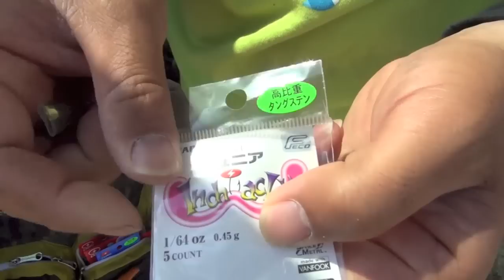ダウザー俺達。秦拓馬「巻きシザー」解説。ロッドマンバス釣りTV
ジャッカル シザーコーム 3.8インチ+ZAPPUインチワッキーiガード
ここから買えます。
ジャッカル　シザーコーム　3インチ+ザップ　ZAPPU　インチワッキージュニア

ザップ　チョベリグの粉　エコ認定商品　なちゃーん店長オススメ!!

【ロッドマン紹介】
　・平日　　　12〜20時
　・日・祭日　12〜19時
　・定休日　水曜日（祭日は営業）
　・バスボート使用の遠賀川6時間ガイドサービス
　　２人で20,000円
　　１人で18,000円
　・アルミレンタルボート15,000円もあります

ブラックバス釣りが大好きで自分でルアーショップをはじめてしまいました。
小さいお店ですが遠賀川釣れ筋ルアーの品揃えには自信があります！

通信販売も5250円以上お買い上げで送料無料にて好評発送中！
ホームページも是非見てくださいね！

O.S.P　ジャッカル　イマカツ　エバーグリーン　ZAPPU バリバス　常吉　T.H.タックル　メガバス　シマノ　ダイワ　フィッシュアロー　バークレイ　ゲーリー　ケイテック　サワムラ　ベイトブレス　スパイキー　ガンクラフト　エクストリーム 　ZBC　デプス　東レ　ZPI 　ジップベイツ　スティールハント　ZEAL サンライン　FINA NBCトーナメント用品 その他、お取り寄せお気軽にご相談下さいませ。